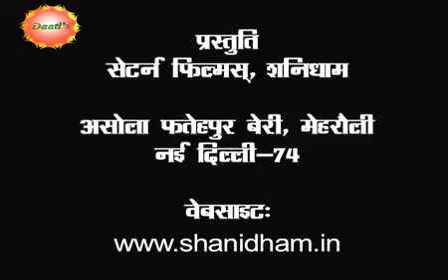27th July 2012 DAATI GURUMANTRA BY MAHAMANDALESHWAR PARAMHANS DAATI MAHARAJ